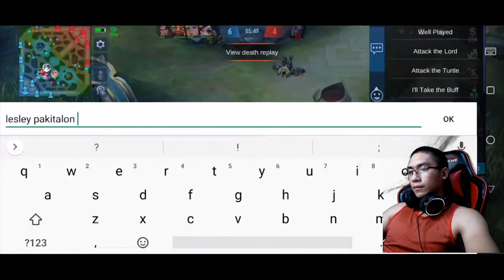THE MARKSMAN LIFE - ML Stream #009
Granger x Karrie Gameplay.